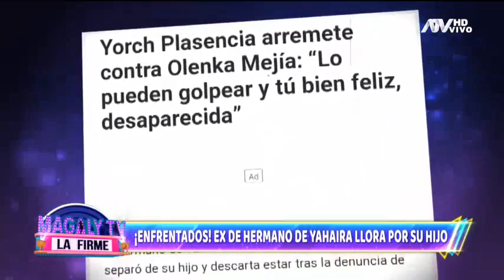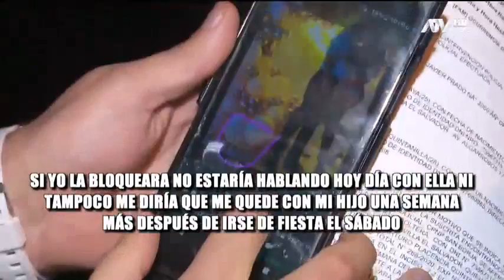Hermano de Yahaira Plasencia, rompe en llanto por su hijo: "Quiero estar con él nada más"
Olenka Mejia, ex del hermano de Yahaira Plasencia, lo ha acusado de quitarle a su hijo.
Olenka llamó a la policía para pedir que le devuelvan a su hijo. "Quiero estar con él nada más", dijo.